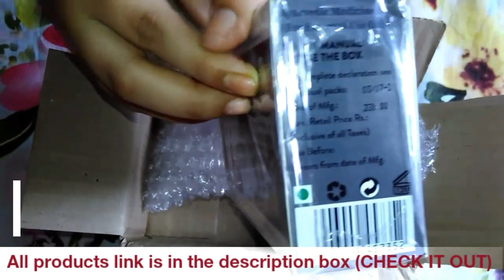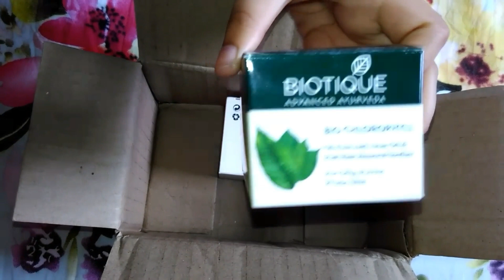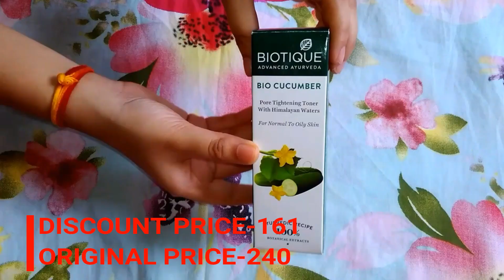Unboxing Biotique Products and Slim Jeans From FLIPKART